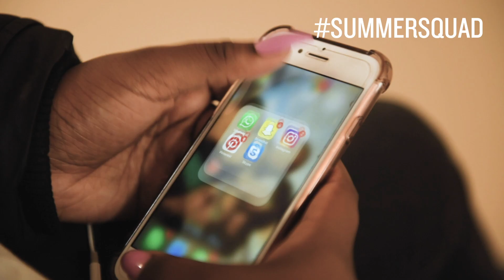Summer Squad - 2019 Advert